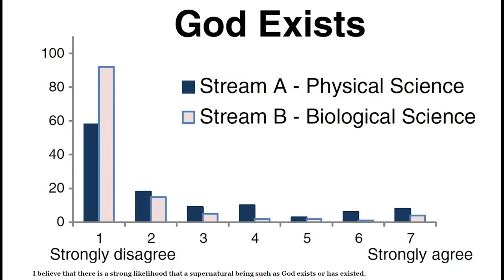Dr Jennifer Wiseman on Scientists and the Likelihood of Faith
In this excerpt from the extended interview, acclaimed Astrophysicist, Dr. Jennifer Wiseman contemplates why belief may come easier for some scientists than others. If recent polls are accurate, a Biologist is much less likely to believe in a God than a scientist in another discipline.

Dr. Jennifer Wiseman is an astrophysicist, author, and speaker.  She studies the process of star and planet formation in our galaxy using radio, optical, and infrared telescopes.    She is also interested in national science policy and public science engagement, and  directs the program of Dialogue on Science, Ethics, and Religion (DoSER) for the American Association for the Advancement of Science.

Dr. Wiseman studied physics at MIT, co-discovering comet Wiseman-Skiff in 1987, and continued in astronomy with her doctoral research at Harvard.   She has worked with several international observatories and is currently a senior astrophysicist at the Goddard Space Flight Center.  She frequently gives public talks on the excitement of scientific discovery. She grew up on an Arkansas farm enjoying late night stargazing walks with her parents and pets.